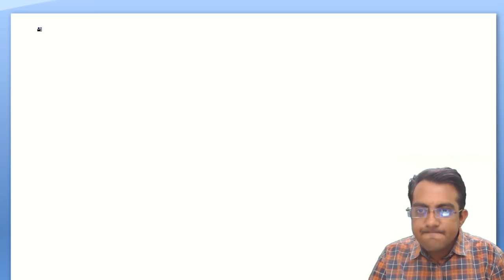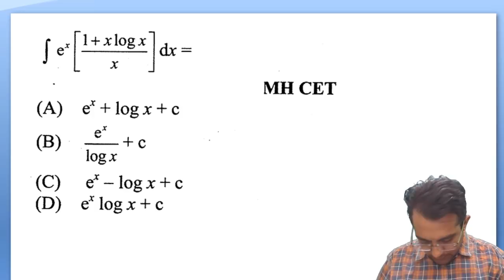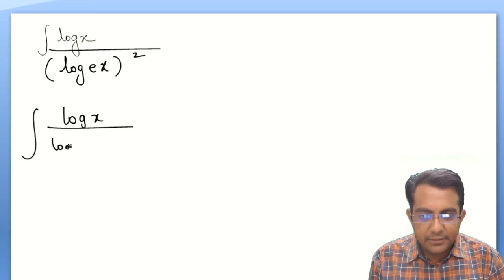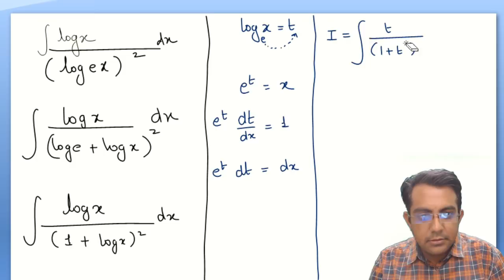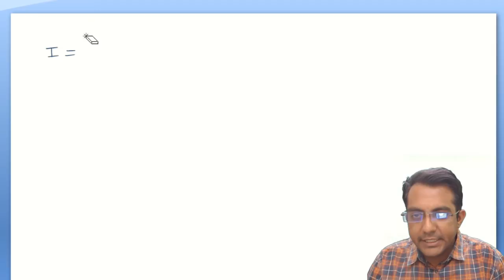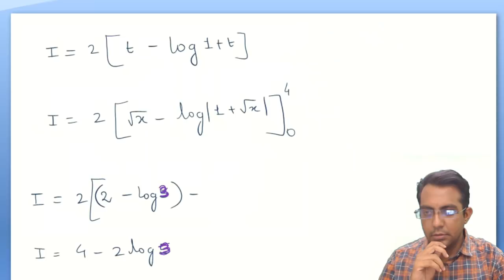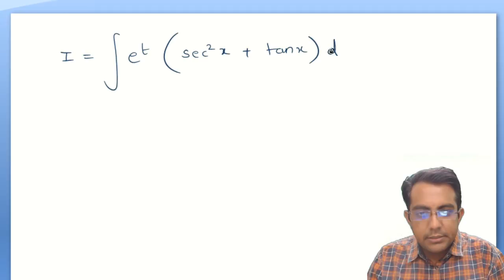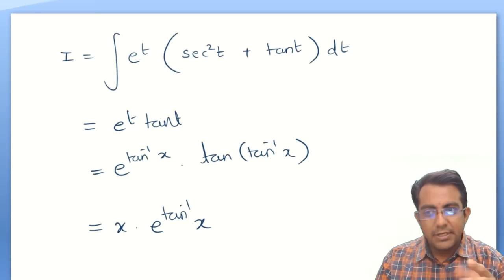Integration MHT CET 2020 - MCQ - Most IMP Questions - Indefinite Integration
➡️  MHT CET 2019 - New Pattern - Que. Paper PDF

# 21 Days time Table - MHT CET 2020
Please Share with 5 Friends
it took has 28 hrs to prepare it

Success Story :
• In 2019 in All Shifts out of 50 Questions of Maths of 40 Questions were directly from Our Classroom Lectures
• 10 Years Expertise
• Lakhs of Students Benefited Online
• Most Trusted Brand For MHT-CET in Maharashtra
• MHT CET course details - 2020
• You can prepare MHT CET in 10 days with help of this
course.
• Course includes
• Mathematics Video Lectures
• 10 PCM Rank booster Test Series
• Test series includes most expected questions.
• You can score 90+ in Mathematics with help of this
course
• Each topic is covered with basic concept so That relaxed
learning experience
• Basics are covered so that no need to ask doubts
• All concept and basic are covered
• PCM - 10 full length test Series for MHT CET
• 11th std. Basics covered – So No worry for low
performers
• MHT CET Mathematics video lectures based on
MH board syllabus
12th = 80% weightage in exam
11th = 20% weightage in exam
➢Actual Price Rs 6000 discounted price Rs 3000
➢ Maths video lectures : zero to hero explanation
➢if your basic is weak then this course will be extremely
helpful
➢Most expected questions are covered
➢Part 1 and part 2 all chapters are covered with each and
every concept
➢Course includes MCQ & Concepts for each Chapter

mathematics-with-mock-test-series?referBy=492LTKW

MHT CET Rank Booster Test Series - 2020
* Test is designed to boost your score
* Must for MHT CET student to Score top Percentile
* PCM Test Based On latest Pattern
* Exact Exam Level Test
course.
* Course includes - 10 PCM Rank booster Test Series
* You can score 150+ in CET with help of this course
* In 2019 in All Shifts out of 50 Questions of Maths of
40 Questions were directly from Our Classroom
Study Material
✔ 2019 Google Award Winner
✔ Biggest Educator in Maharashtra - By Google
✔ Most Trusted Teacher For MHT CET - By Google Trends
✔ Served More than 2.5 CRORE Views
➤ Trusted by more than 2000+ students

➤ if you join this batch and study from our video
it's guaranteed to score 90+ in maths

Crack Exam by JOINING Online Classes

► Revise IMP LESSONS Here :
Do watch ヅ Videos at ur own pace and Do Share.

12 Matrix inverse 3x3 in 30 sec.